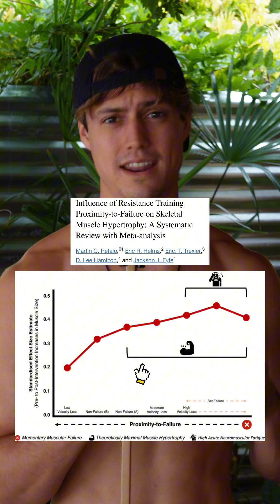”¿Es necesario entrenar así para ganar músculo?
Muchos creen que técnicas de entrenamiento extremas, como las que ves en el vídeo, son la clave para ganar masa muscular… pero la ciencia nos dice otra cosa. 💡 No necesitas gritar o hacer drop sets interminables para maximizar tu progreso. Aprende cómo programar tu entrenamiento de forma eficiente y basada en evidencia en nuestro curso de Programación de Entrenamiento. 💪 ¡Domina las variables como un pro!

Comenta si te interesa y te enviamos el enlace a nuestra primera edición del curso.”